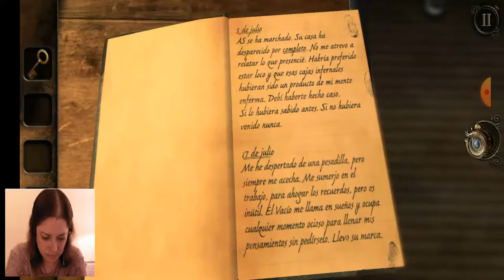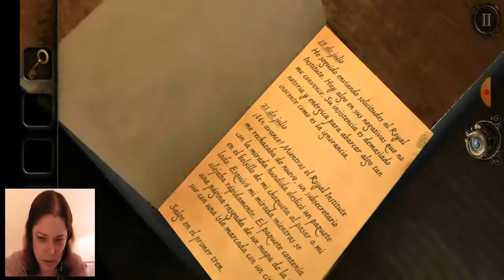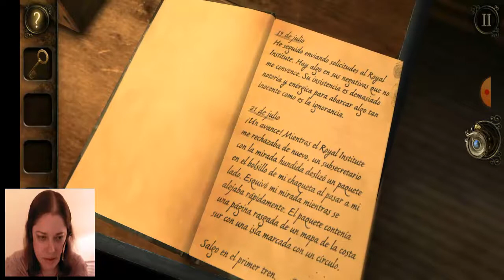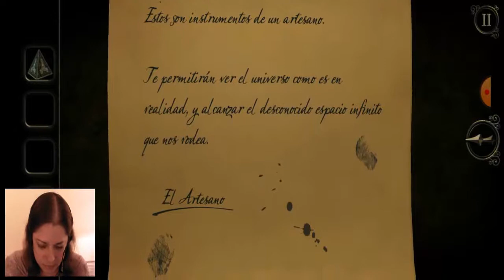Guía The Room three | Capítulo 1 | El Faro | Eposodio 1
Gameplay de uno de mis juegos favoritos.